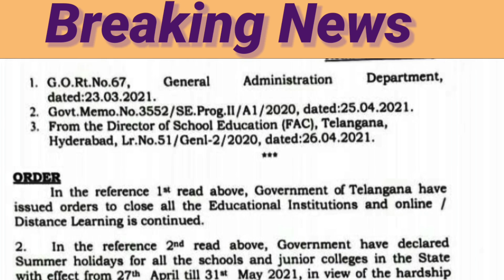Telangana Government Issued Latest G.O | Good News |T సర్కార్ కీలక జీవో జారీ గుడ్ న్యూస్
Good News from Telangana Government
Telangana Government issued latest G.O
Students from 1st to 9th classes Passed
Good News to Telangana Employees

11TH PRC
11th prc fitment and basic pay details
11th prc telangana latest news
11th prc andhra pradesh
11th prc telangana
prc andhra pradesh latest news
11th prc ap latest news 2019
11th prc telangana latest news today
11th prc telangana
11th prc fitment table
11th prc fitment and basic pay details
11th prc latest news
11th prc in andhra pradesh 2019
11th prc telangana latest news 2019
ana latest news 2019
11th prc ap
11th prc fitment and basic pay details pdf